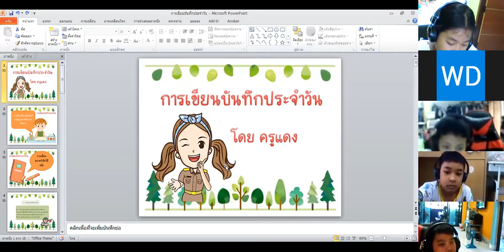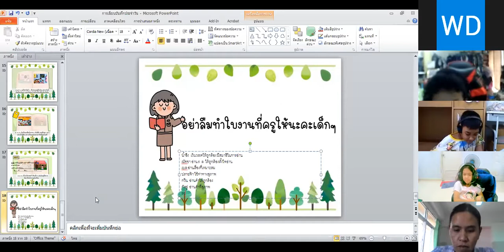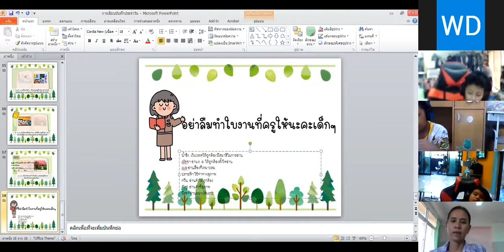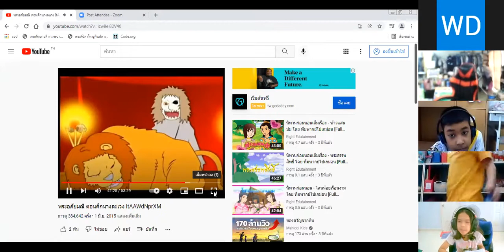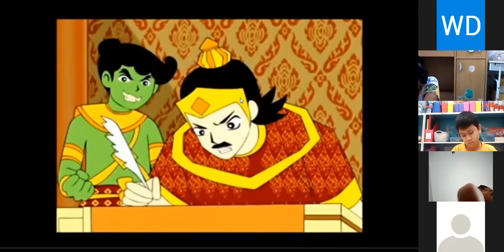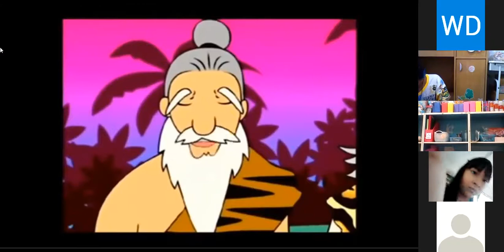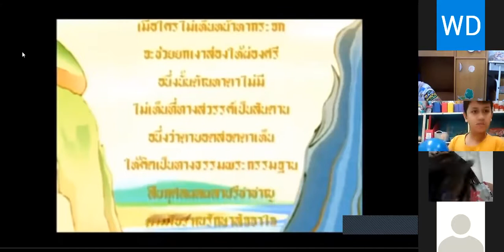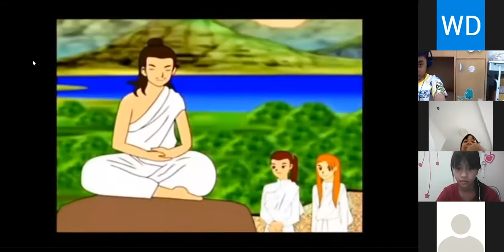VDO เรียนออนไลน์ย้อนหลัง วิชาภาษาไทย ป4 วันที่ 9 ธันวาคม 2564